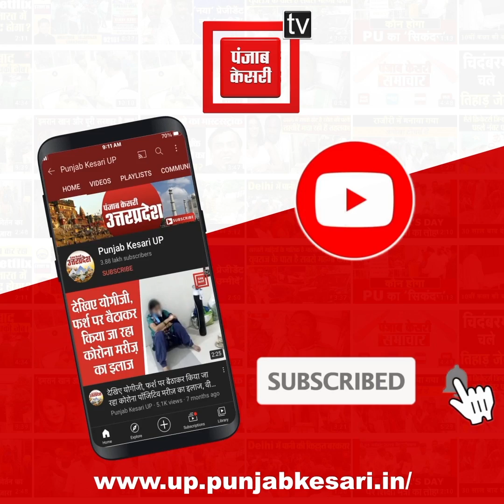उप मुख्यमंत्री बृजेश पाठक बलरामपुर पहुंचे, निर्माणाधीन अटल सैटेलाइट सेंटर का किया निरीक्षण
सैटेलाइट सेंटर का किया निरीक्षण, स्वास्थ्य सेवाओं का लिया जायजा